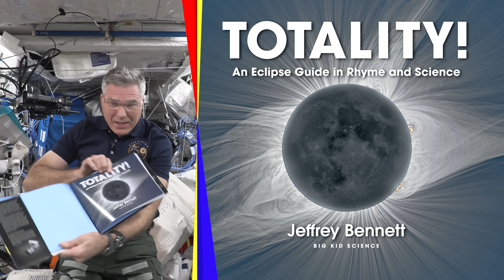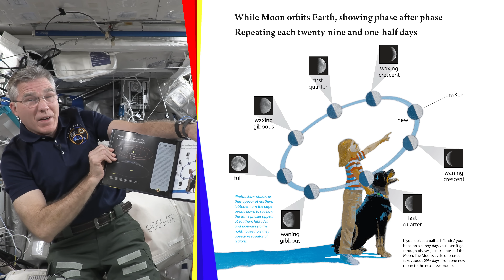Totality! Read by Astronaut Steve Bowen with "Kinesthetic Astronomy" Demonstration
“Totality!: An Eclipse Guide in Rhyme and Science ,” by Jeffrey Bennett
Read by Astronaut Stephen (Steve) Bowen

Astronaut Steve Bowen focuses on the lyrical reading of Totality!, giving young students a simple understanding of the astrophysics of an eclipse. Students can then follow Steve’s instructions as they try out “Kinesthetic Astronomy” to understand the unique rotation of the Moon and learn why we don’t see an eclipse every month.

WARNING
Except during the brief total phase of a total solar eclipse (2024), when the Moon completely blocks the Sun’s bright face, it is not safe to look directly at the Sun without specialized eye protection for solar viewing.

Eclipse glasses are NOT regular sunglasses; regular sunglasses, no matter how dark, are not safe for viewing the Sun. Safe solar viewers are thousands of times darker and must comply with the ISO 12312-2 international standard.

Always inspect your eclipse glasses or handheld viewer before use; if torn, scratched, or otherwise damaged, discard the device. Always supervise children using solar viewers.